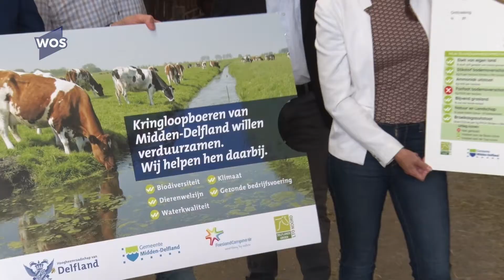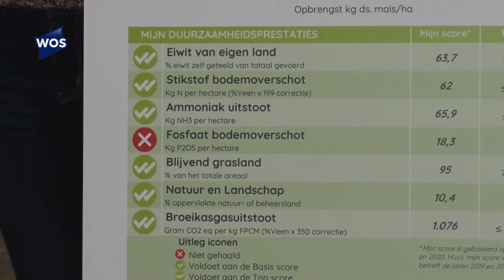Extra hulp voor kringloopboeren bij verduurzaming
De afgelopen jaren is de biodiversiteit in Nederland steeds meer onder druk komen te staan. Daarom worden melkveehouders  die goed scoren op het verbeteren van dierenwelzijn, het klimaat en biodiversiteit beloont. Het Hoogheemraadschap van Delfland start daarom met een financiële beloningssysteem voor de kringloopboeren in Midden-Delfland.